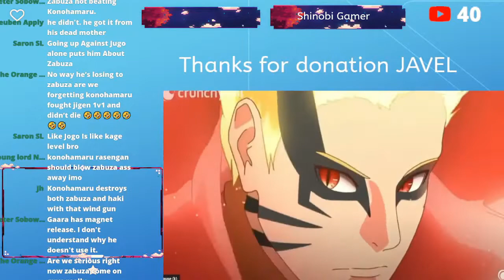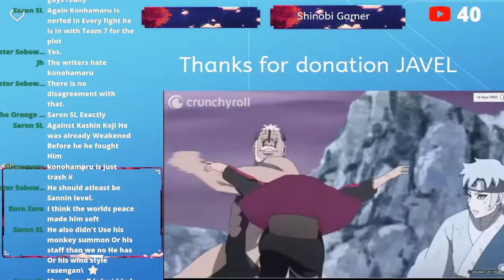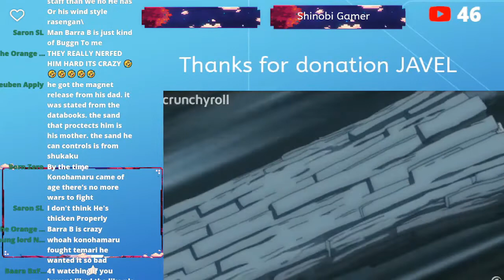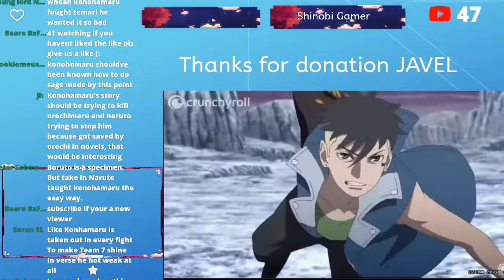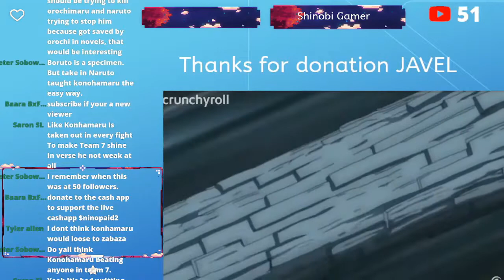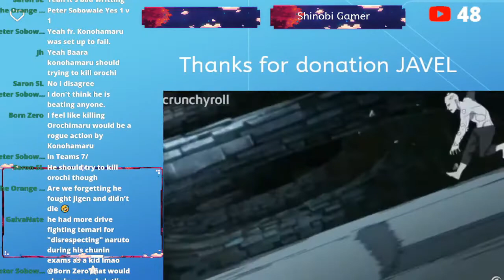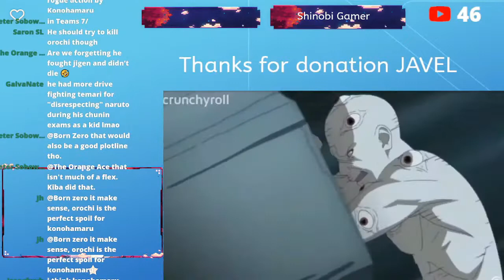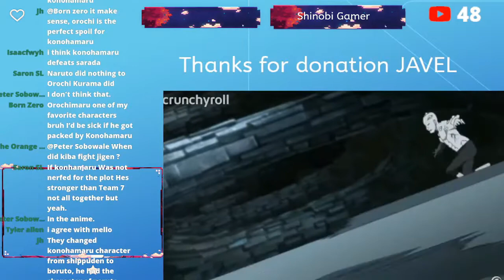Why Orochimaru should have been hunted down by konohamaru in Boruto